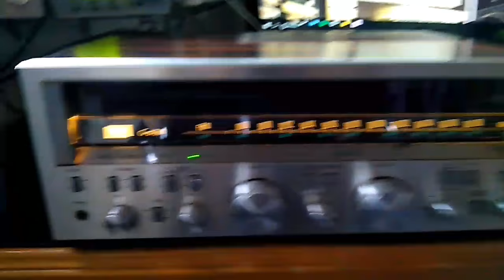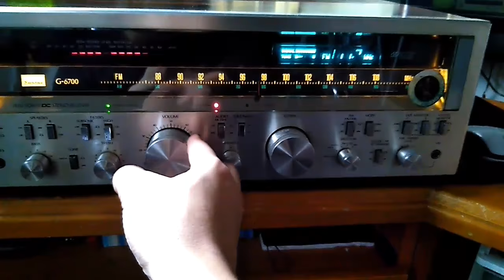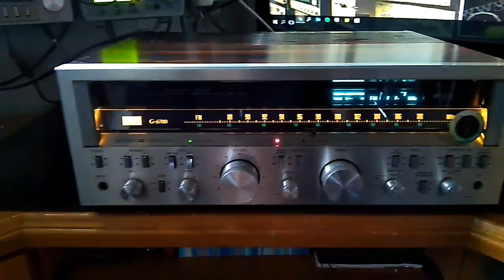Sansui G6700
Receiver Sansui G6700